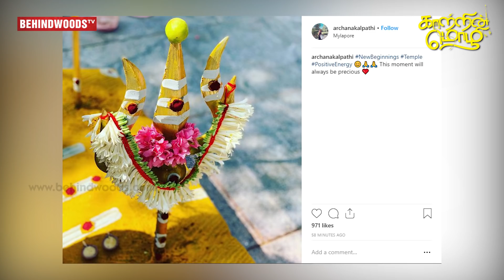Thalapathy 63 OFFICIAL Launch | Thalapathy Vijay | Atlee | AGS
Thalapathy Vijay 63, Atlee, AGS, movie launched Today with Pooja